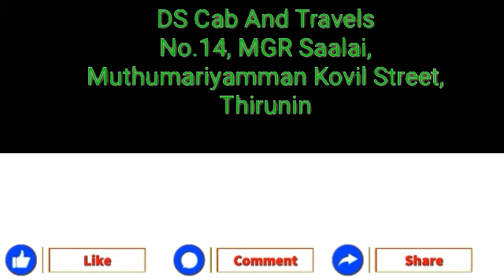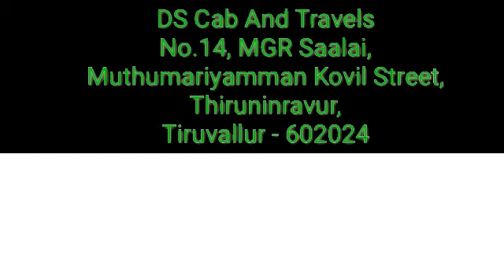Thiruvallur Driver Jobs | New Driver Jobs | Thiruvallur District Private Jobs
🔰 Welcome to
Siva job information YouTube Channel 👍

நம்முடைய பிற வேலைவாய்ப்பு
YouTube Channels 👇

 💺  Tamilnadu
Office Jobs channel

📲Mobile -மூலமாக
வேலைவாய்ப்பு தகவல் பெற

Please 😃

--LIKE--SHARE--COMMENTS

வீடியோஸ் பார்க்க "Playlist" சென்று பார்க்கவும்.

எப்போதும் உங்கள் ஆதரவை நாங்கள்
எதிர்பார்க்கிறோம்...